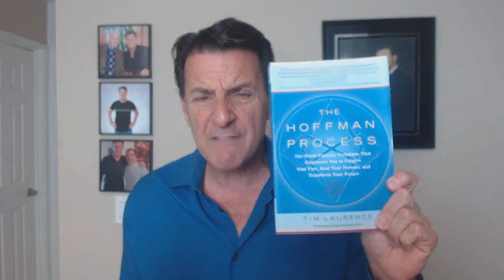Does He Need A Little Space or Did He Pull Away for Good?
Did He Pull Away for Good or Does He Need A Little Space?

Why men pull away is one of the top search terms for women in the dating, mating & relating realm. And often women have a fear that men are commitment-phobic and given our current dating climate, I don't blame women for having this fear.

But here's the thing, when is it when a man needs a little space for himself vs. pulling away for the relationships and you?

In today's video, we are going to explore the DEEPER conversation about why men & women need alone time especially for those of us in mid-life.

Let's talk about... Did He Pull Away for Good or Does He Need A Little Space?